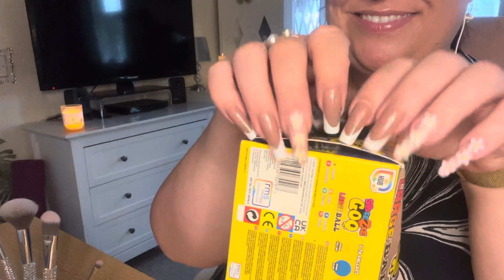ASMR // No Talking // Mic 🎙️ Triggers, mic brushing, pumping, swirling, scratching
Mic Scratching, Mic pumping, Mic swirling. Microphone triggers, no talking ASMR.

Nails from SHEIN